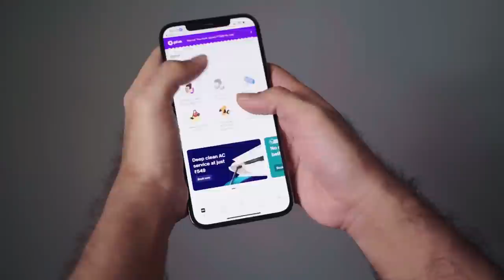Self Care with Shashank Sanghvi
In today’s fast paced life it very essential to take care of yourself. With our busy schedules, life can sometimes feel chaotic and out of control. I being a travel influencer am always on the go, travelling from one country to another. My quest to explore the world & experience new things is limitless. But what keeps me going is a healthy mind & body.
The road to physical & mental wellness is through self care. Self-care means taking the time to do things that help you live well and improve both your physical health and mental health. It can help you manage stress, lower your risk of illness, and increase your energy. So in today’s video, let me share some of the ways in which I take care of my self.